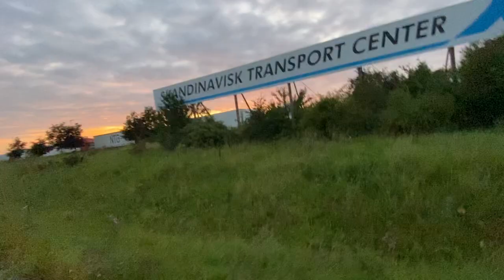సూర్యాస్తం షికారు: డెన్మార్క్‌లో స్థానిక అందం మరియు మౌలిక సదుపాయాలను అన్వేషించడం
Twilight Stroll: Exploring Local Beauty and Infrastructure in Denmark

నా తాజా వీడియోతో డెన్మార్క్‌లోని ప్రశాంతమైన సంధ్యా సమయంలో మంత్రముగ్దులను అవ్వండి. సూర్యుడు అస్తమిస్తున్నప్పుడు, ఈ అందమైన దేశంలో పన్ను సొమ్ము ఎంత ప్రభావవంతంగా ఉపయోగించబడుతుందో తెలియజేస్తూ, నా ఇంటికి సమీపంలో ప్రకృతి మరియు మౌలిక సదుపాయాల యొక్క సామరస్య సమ్మేళనాన్ని నేను ప్రదర్శిస్తాను. కమ్యూనిటీకి దోహదపడే స్థానిక కంపెనీలను అన్వేషించండి మరియు మా పరిసరాలను కనెక్ట్ చేసే రైలు ట్రాక్‌లను అనుసరించండి. ఈ నిర్మలమైన సూర్యాస్తమయం తర్వాత నడకలో నాతో చేరండి మరియు డెన్మార్క్‌ను ఇంత గొప్ప ప్రదేశంగా మార్చే రహస్య రత్నాలను కనుగొనండి.

Take a mesmerizing journey through the tranquil twilight in Denmark with my latest video. As the sun sets, I showcase the harmonious blend of nature and infrastructure near my home, revealing how effectively tax money is utilized in this beautiful country. Explore the local companies that contribute to the community, and follow the train tracks that connect our neighborhoods. Join me on this serene after-sunset walk and discover the hidden gems that make Denmark such a remarkable place.